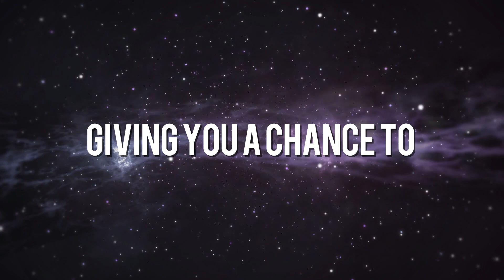NOSTALGIA 2K24 | Alimni Meet |Narula Institute of Technology